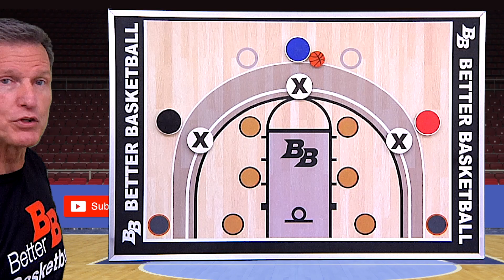Read & React Simplified - RUN TO THE RIM!